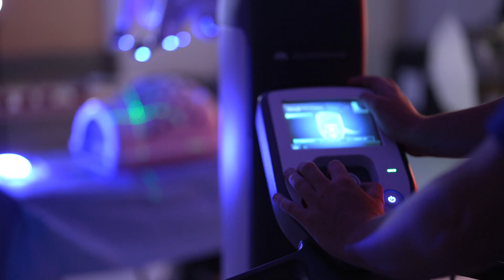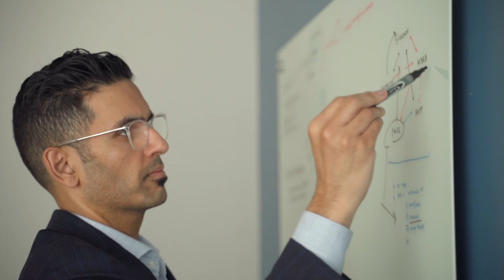UHN Robotic Surgery Announcement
A Canada first treatment from the Sprott Department of Surgery at UHN